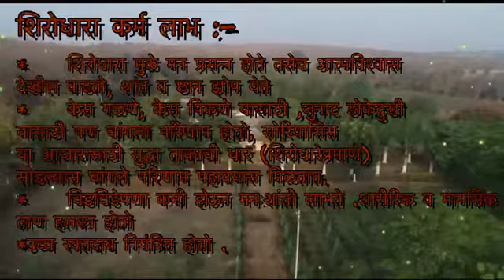मानसिक स्वास्थ्यासाठी शिरोधारा